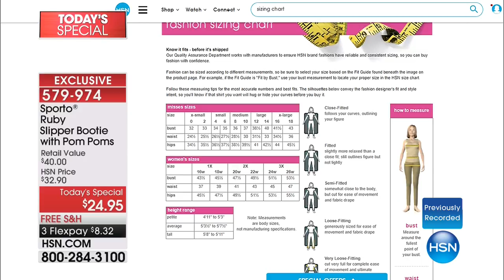HSN | Gifts for Her 11.28.2017 - 04 AM